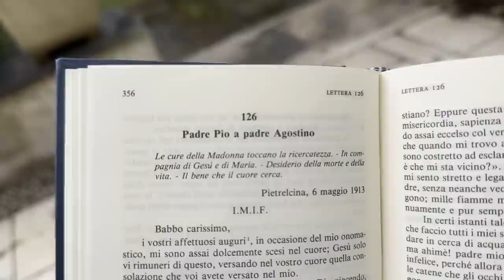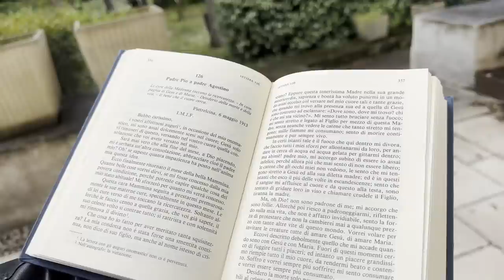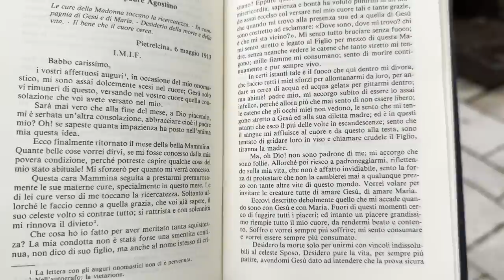Padre Pio: "Vorrei volare per invitare i peccatori di tutto il mondo ad amare la Madonna"